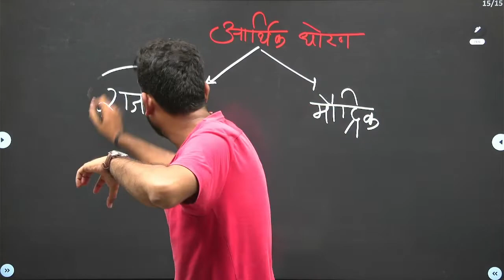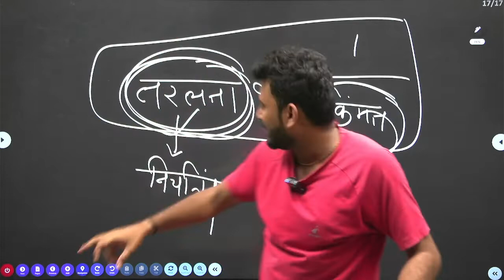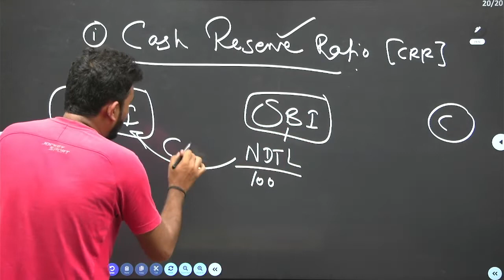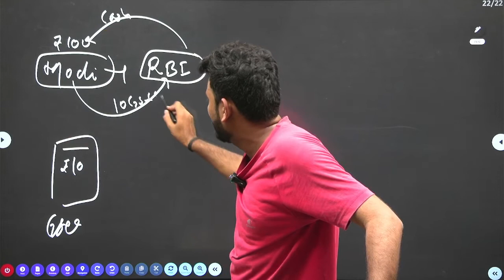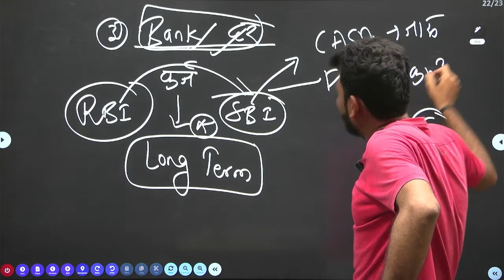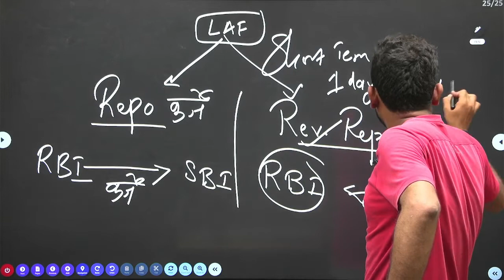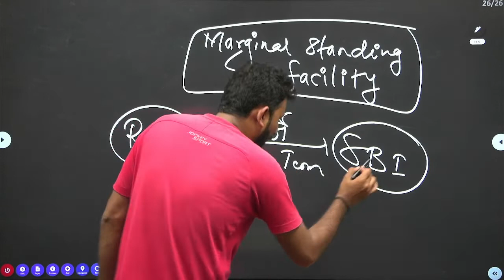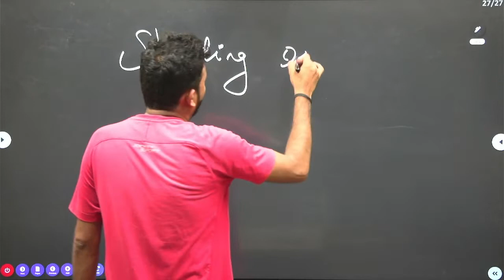Combine Revision Session - मौद्रिक धोरण By Nitin Salunkhe Sir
नियमित चालणार्‍या बॅचेस UPSC - MPSC ( नवीन अभ्यासक्रमानुसार ) पूर्व + मुख्य + व्यक्तिमत्व चाचणी परीक्षा एकत्रित तयारी नवीन बॅच सुरू : 1 ऑगस्ट 2022 वेळ - 09 ते 12 कालावधी - 15 महिने टीप - 8 दिवस मोफत डेमो लेक्चर असतील. बॅचची वैशिष्टे - 1) UPSC च्या धर्तीवर शिकवणी 2) Daily Mains Answer Writing सराव 3) Weekly Essay Writing Session 4) NCERT पासुन ते संदर्भ शिकवणी 5) The Hindu Monthly Printed Notes ( मराठीत ) 6) GS Printed Notes ( मराठीत ) 7) NCERT + Reference + Survey + Report Notes ( मराठीत ) 8) वैकल्पिक विषयाची स्वतंत्र बॅच ( भूगोल , राज्यशात्र , इतिहास ) प्राध्यापक वृंद : - 1) प्रो. नितिन साळुंखे सर Director , DHYAS SPK Aurangabad . B.Tech( Aerospace) Indian Institute of Technology , Madras . Ex- Junior Scientist , Ministry of Defence , भारत सरकार , Ex- Postal Inspector , Ministry of Communication , भारत सरकार UPSC 3 Times Interview MPSC 2 Times Interview 2) प्रो. कैलास भरकड सर PhD History , UGC - NET ,UGC- SET , M.Phil. 12 years Teaching Experience in UPSC 3) प्रो. ऋतुजा पुजारी मॅडम M.sc Zoology , 04 years Teaching Experience in UPSC Worked with UPSC Guide 4) प्रो. सुरेश जगताप सर M.A B.Ed , Pune Ex- Faculty of Unique academy , Pune 15 years Teaching Experience in UPSC 5) प्रो. कृष्णा तुपे सर Founder of UPSCPrep.com , New Delhi 05 years Teaching Experience in UPSC 6) प्रो. यादवराव मारकड सर M.A . Economics . 04 years Teaching Experience in MPSC 7) प्रो . विश्वनाथ वडकुते सर M.A. History 05 years Teaching Experience in MPSC 8) प्रो. तुकाराम उपाडे सर M.A. English ,Ferguson College , Pune 15 years Teaching Experience in MPSC
अधिक माहिती संपर्क - ध्यास स्पर्धा परीक्षा केंद्र औरंगाबाद
 चौकशी संपर्क -